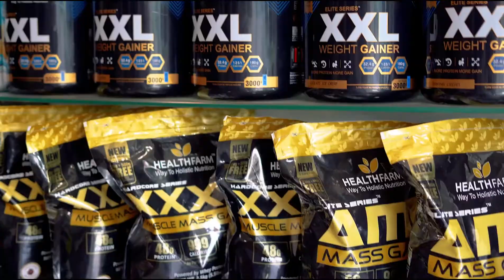Gnc Pro Performace Weight Gainer VS Mass Tech Extreme 2000 कोनसा करे choose?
This Video Is Gonna Show You The Comparision Between
Mass Tech Extreme And Gnc Gainer